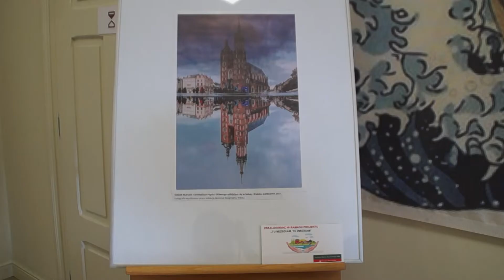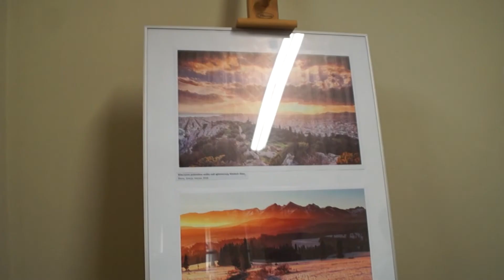Wystawa Patryka Biegańskiego